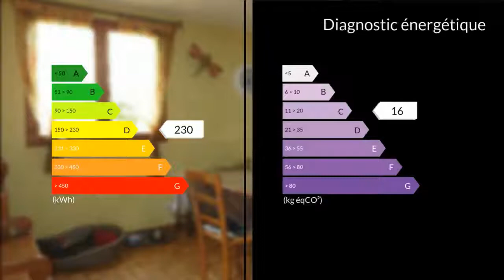A vendre - Maison/villa - Chalon sur Saone (71100) - 9 pièces - 200m²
à vendre à CHALON SUR SAONE, hors lotissement, quartier calme et agréable, sur un beau terrain clos et arboré de plus de 500m2 avec deux garages, je vous propose ces deux maisons pour un total de 9 pièces et une surface d'environ 200m2. La maison principale 6 pièces (135m2) comprend au rez-de-chaussée : une grande entrée, cuisine équipée, salon avec cheminée, salle à manger accès terrasse et jardin bien exposés et sans vis-à-vis. A l'étage : 4 chambres et une salle d'eau (douche). La deuxième maison attenante, accès indépendant, 3 pièces (65m2) propose au rez-de-chaussée : entrée-placard, salon-séjour accès cour, cuisine. A l'étage : 2 chambres et une salle d'eau (douche). Possibilité de faire communiquer les 2 habitations avec chambre supplémentaires... Idéal investisseurs pour location séparée des 2 maisons.M. Alexandre PILENKO 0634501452 / 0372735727poste8464 Agent commercial indépendant du réseau national clairimmo Maxihome N° RSAC : 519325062 - Ville du greffe : RSAC CHALON SUR SAONE